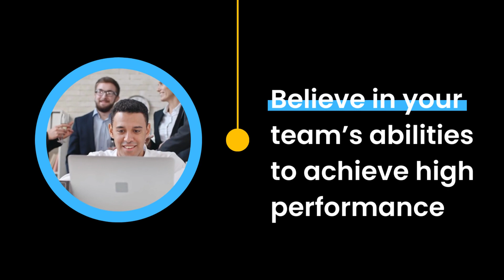Improve Your Team Performance with These 5 Tips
Do you know a coach-manager can significantly affect a team’s performance and drive them toward excellence? It is time to adopt these crucial tips and help your team members become the best versions of themselves. To know more, check out this video.